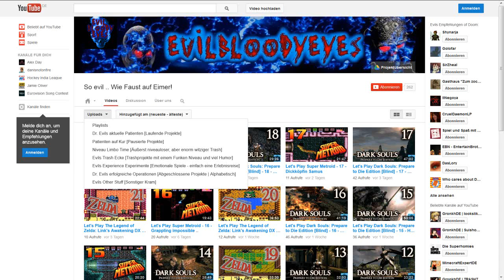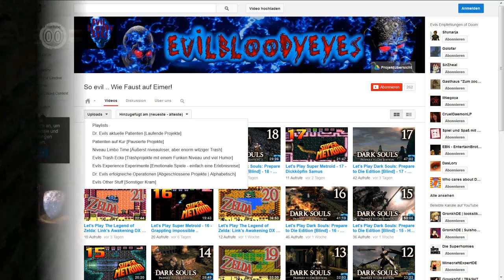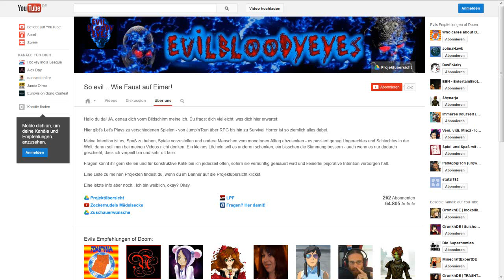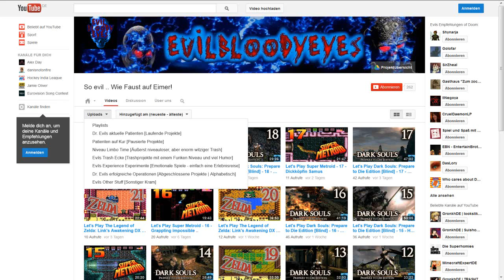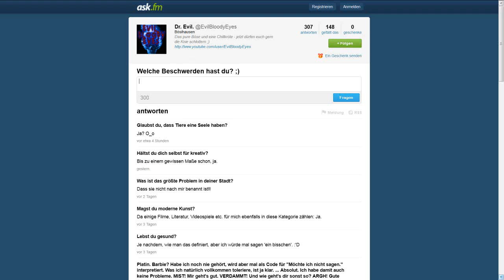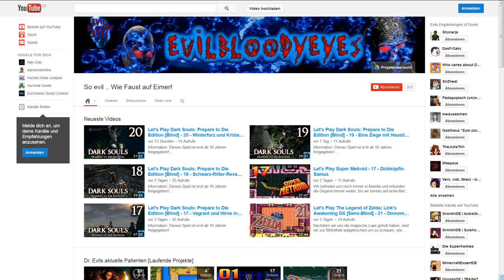Zu Gast bei Jolina Hawk - Let's Player Interview #28 EvilBloodyEyes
RPGs? Retro? Horror ? Togethers ? Trash? Abenteuer ? Gar Dark Souls ? Alles kein Problem für EvilBloodyEyes, der Lets Playerin, die bereits seit 2,5 Jahren aktiv und engagiert auf YouTube aktiv ist. Sie ist bekannt wie ein bunter Hund und das zu Recht! Hilfsbereit, reflektiert und immer für Unsinn zu haben, führt sie mit ruhiger, manchmal stimmgewaltiger Art und Weise durch ihre Let's Plays. Wer Authenzität zu schätzen weiß, der bekommt bei Evil das volle Programm: da ist alles echt, unverstellt und höchst gekonnt.
In eigener Sache: wer Interesse hat sich interviewen zu lassen,schaut bitte erst dieses Video ab ca. 01:45 an